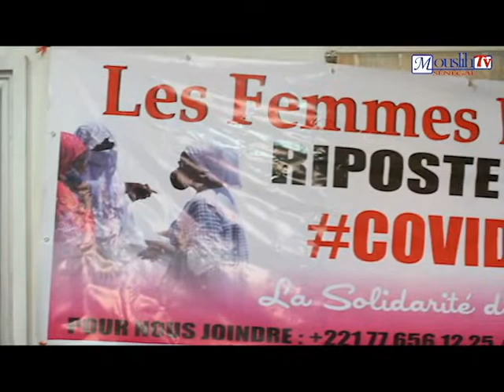''FEMME DEBOUT "OFFRE DES MASQUES A LA COMMUNE DE GRAND DAKAR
FEMME DEBOUT#MASQUE#COMMUNE DE GRAND DAKAR#buzz actualité infos tendance people zeynab fall#oustaz alioune sall#